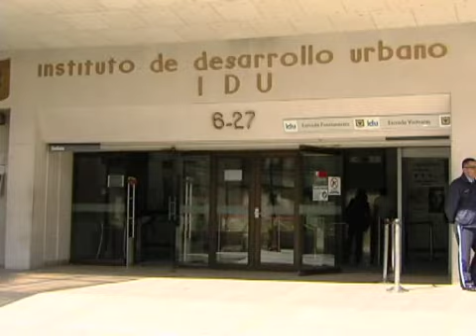Fiscalía solicitó envío a la cárcel al exalcalde Samuel Moreno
NoticiasCapital | La Fiscalía solicitó enviar a la cárcel al exalcalde de Bogotá, Samuel Moreno. Esta decisión fue tomada luego de analizar la información suministrada por los contratistas Emilio Tapia y el abogado Álvaro Dávila, quienes precisaron información sobre la actuación y presunta responsabilidad de Samuel Moreno en las irregularidades en el proceso de contratación de la fase III de Transmilenio.